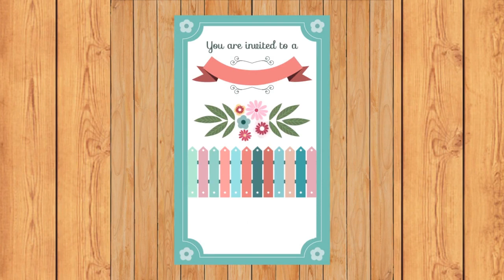Good Relationship Make Life Happy | Proposal | Wedding Mubarak After Long Time | For Happy Life 1009